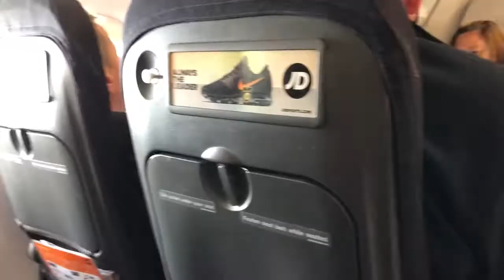Concert for La Concordia's 125th Anniversary - VLOG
Hey everyone! Last Saturday (May 26th, 2018) I had the amazing opportunity to sing for the 125th anniversary of La Concordia fanfare with 7 other soloists. I had only been able to rehearse with them once as I am based in London and they in Switzerland, but we made it work, and I will never be able to thank enough everyone who was involved in this concert, Gilles for conducting such talented musicians and arranging songs to make them work for a fanfare, Stephane for working so hard on arrangements as well as organising work material for everyone to access, Jean-Louis for presenting this night with great humour, and the wonderful people I have had the chance to sing with, Stephane, Cyndia, Fred, Elisabeth, Rachel, Laurent, and Nathan. Some of them I have been lucky enough to work with when I was doing Guillaume Tell, and new acquaintances who I am really happy to have made. I hope you'll enjoy xxx

Lots of kisses xxx